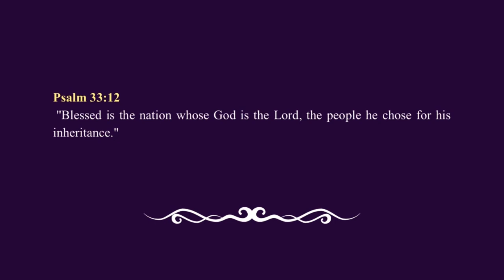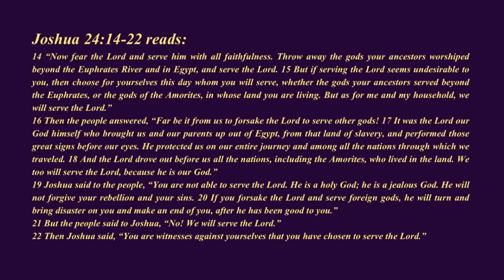The Decision That Defines You from Reverend Ricky Allen Jr. of Your Moment Ministries on 11/2/2024